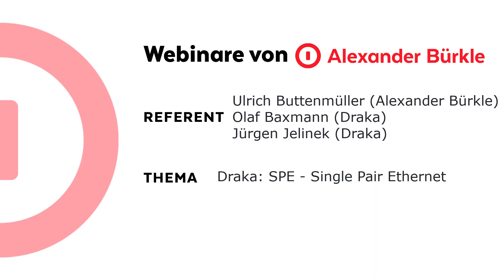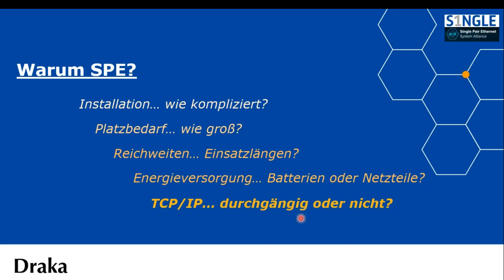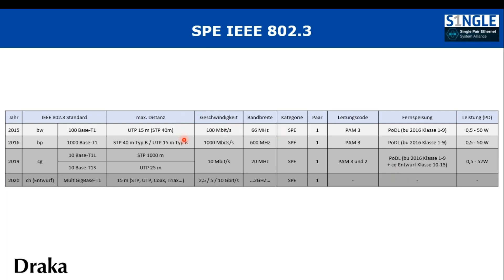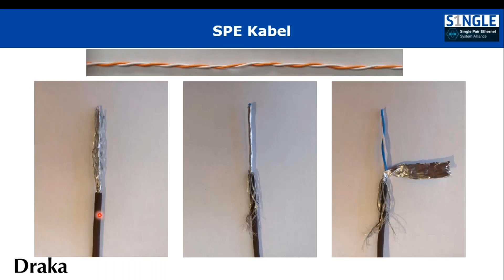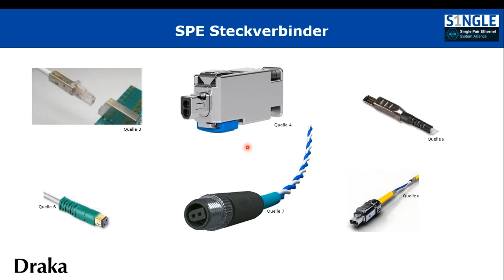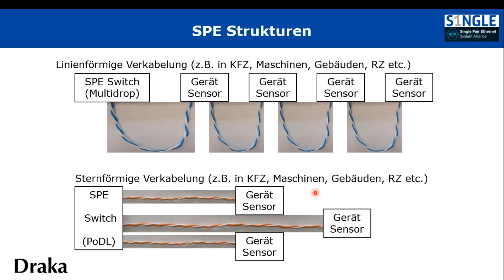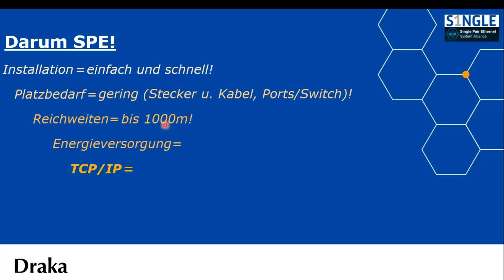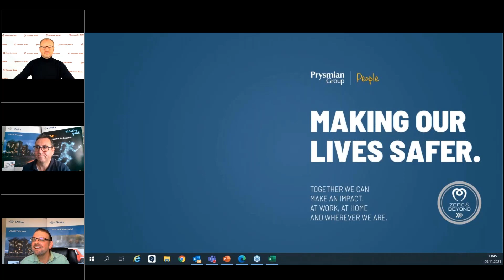Draka: SPE – Single Pair Ethernet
- Warum SPE?
- „Zurück in die Zukunft“ Eine Reise durch das Ethernet
- SPE Kabel
- SPE Steckverbinder
- SPE Abnahmemessungen
- SPE Strukturen
- Darum SPE!